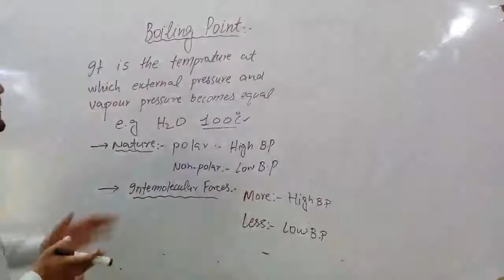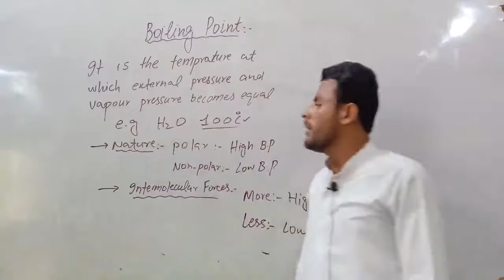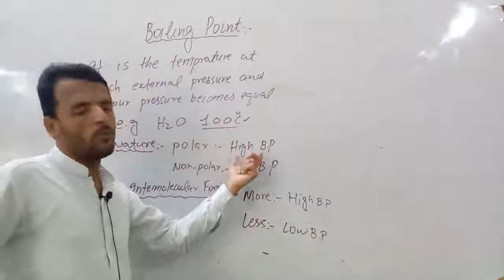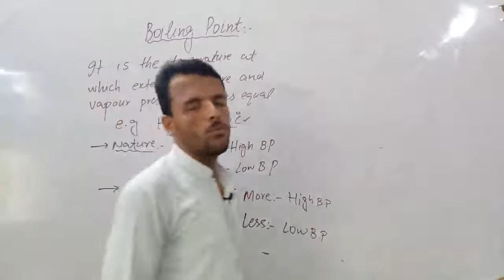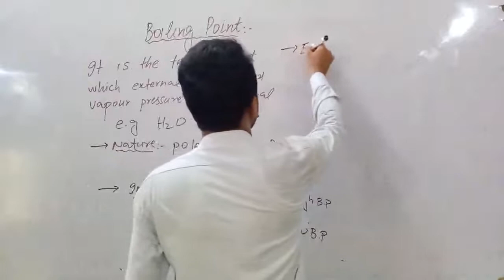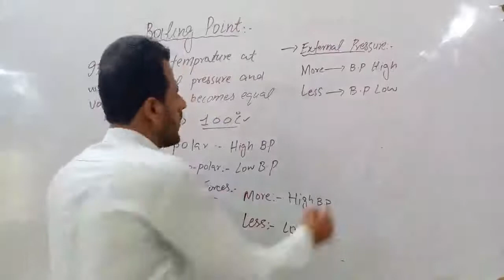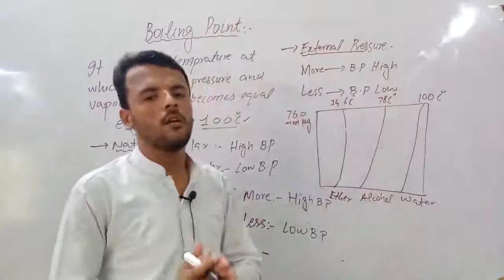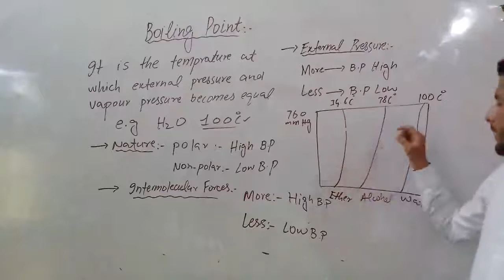9th Chemistry-Ch.05-Boiling Point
9th Chemistry-Ch.05-Boiling Point